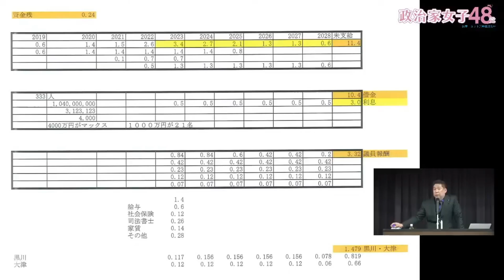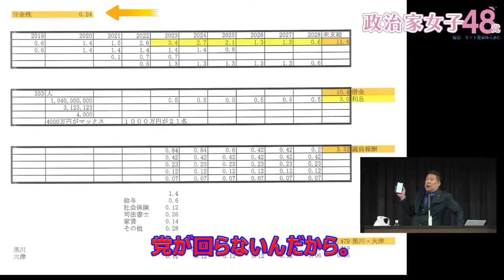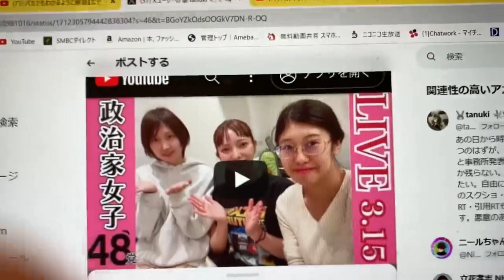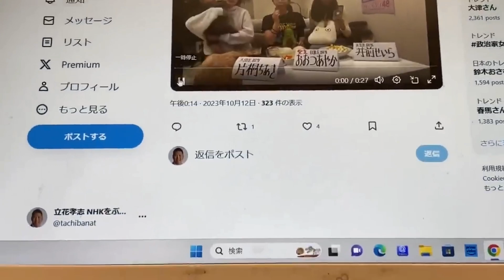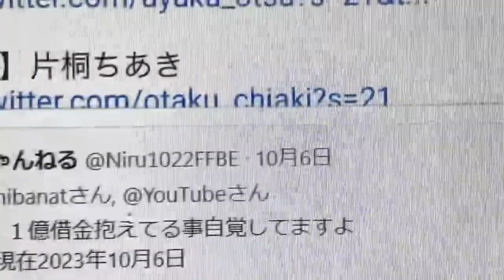大津党首 辞める 辞めない時系列＃【切り抜き】＃【立花孝志】NHKをぶっ壊す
大津党首　辞める　辞めない時系列＠CL250